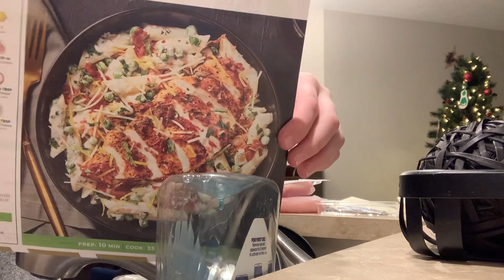Anna and I cook dinner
Cook off!!  Mail order meals are actually pretty good!